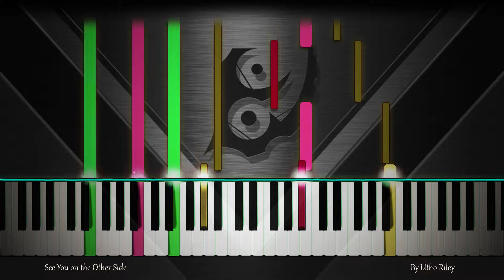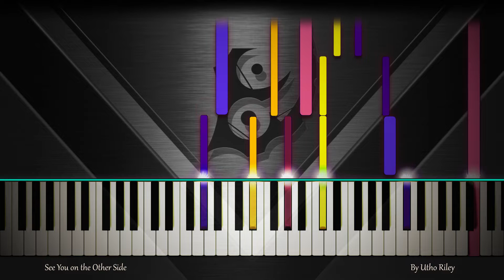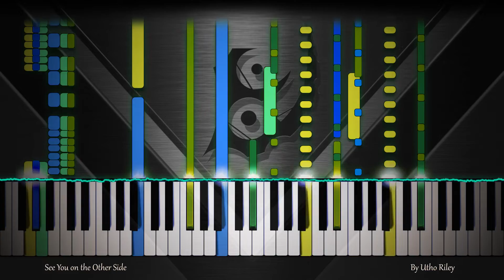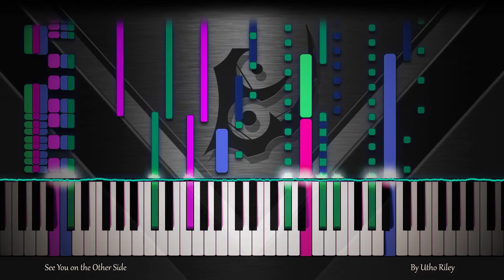🎼 See You on the Other Side - [Epic Orchestral Music]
► [~Download & Streaming Options~] ◄

You may download and use my music for free!
and grab a copy.

✅ Are you a creator wanting to use my music and have questions?
(No worries! It isn't harsh!) 😘

and DGA Media©